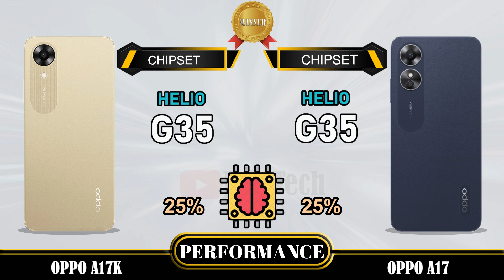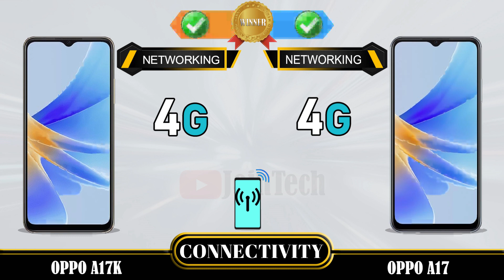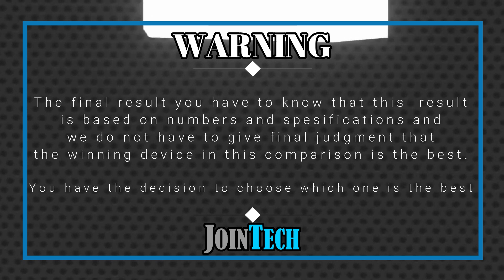OPPO A17K VS OPPO A17 SPECIFICATIONS COMPARISON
Oppo A17K Vs Oppo A17 | Comparison | Review | Unboxing | Price | Antutu Score
This is a detail Oppo A17K first look as we give a full review with Oppo A17K hands on specifications and Oppo A17K feature.
You'll see the specs under the cover of the Oppo A17K comparison review and Oppo A17K unboxing all specs.
Let us hear your Oppo A17K first impressions and the different Oppo A17K tests you carry out in the comments below. when JoinTech compare it with the Oppo A17.
1. Credit: If i have been used in this video some Google Data( Images, Music, Clip Art and Short Videos etc.) are  just used for illustrative purposes only and nothing.
2. We can not guarantee that the information on this videos is 100% correct. Please help correct and provide positive feedback.
🔔 Turn on the bell for new upload notification 🔔
Please To:
► Video Content :
00:00 Intro
00:21 Best Display?
01:20 Best Software?
01:35 Best Performance?
02:03 Best Storage?
02:19 Best Main Camera?
02:48 Best Front Camera?
03:13 Best Battery?
03:34 Best Connectivity?
04:14 Best Dimensions?
04:43 Best Price?
04:52 Best Result?
05:06 Outro